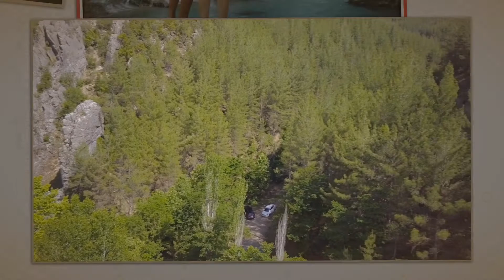Uçansu Şelalesi / Ucansu Waterfall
Uçansu Şelalesi

A very beautifull waterfall me and my wife found Its a 2 hour drive from Alanya in Turkey. The roads arent great, but the landscape makes up for that in a big time.

Editied in VideoGrade, Enlight and GoPro Quik on my Iphone SE